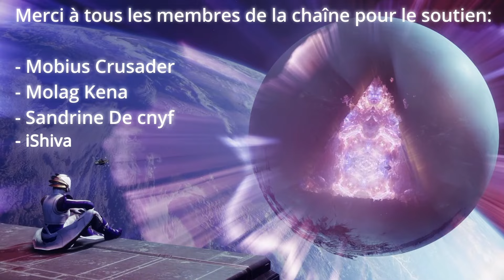DES TRUCS ✅REVIEW DE XUR DU 15 NOVEMBRE 2024 [DESTINY 2] [FR]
Salut tout le monde aujourd'hui nouvelle vidéo dans laquelle je vous présente l'emplacement de xur ainsi que son inventaire à partir du 15 Novembre 2024 sur destiny 2.

En espérant que la vidéo vous plaira et sera utile ;)
à trés vite pour d'autres vidéos :)

Liens pour me retrouver sur d'autres Réseaux juste en dessous !!